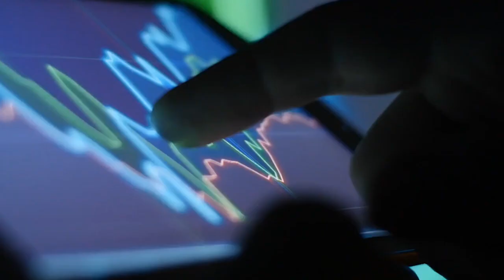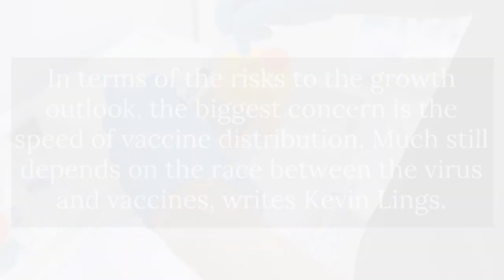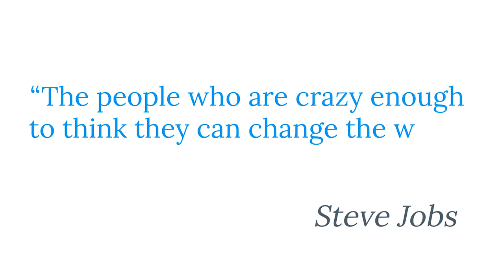Prosus to sell Tencent shares; IMF optimistic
In today's headlines:
Prosus intends to sell some of its Tencent shares, to the value of around $14.6bn. The International Monetary Fund revised growth predictions upward while local business confidence slid in March. The world's largest sovereign wealth fund in Norway has bought into clean energy infrastructure.